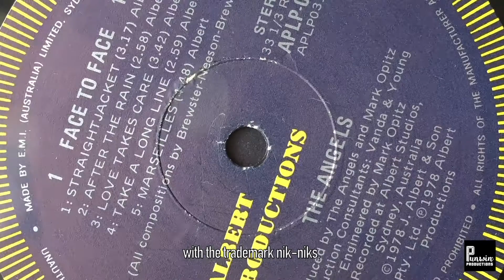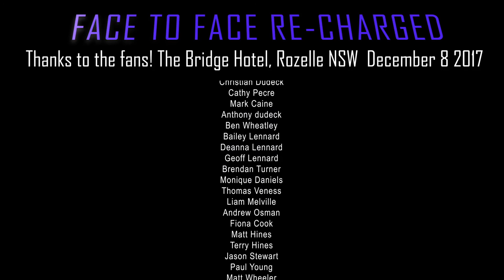The Angels - 'Face To Face' 40th Anniversary - Episode 10 - I Ain't The One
This year The Angels celebrate the 40th Anniversary of their album 'Face To Face’ by touring to play the record live from start to finish along with a whole slew of their other chart topping singles.

In episode 10 Rick & John discuss how 'I Ain't The One' was really at the forefront of The Angels beginning their trademark Nik-Nik guitar flavour.

A track almost wholly written by John while sitting in a car on a hot day in the shade, along with Rick injecting some very canny lyric lines, the end result had the band so excited that they found themselves jumping up and down and punching the ceiling of the studio as they heard the track playing back.